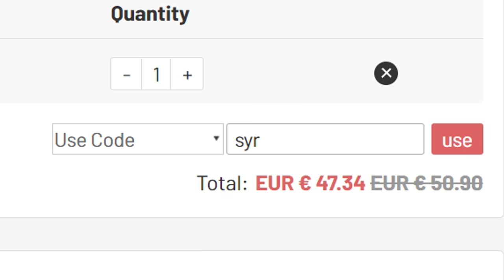الجوائز وتجربة الايكون الجديد ..! الطريق الى العالمية #26 ..! فيفا 21 FIFA 21 I